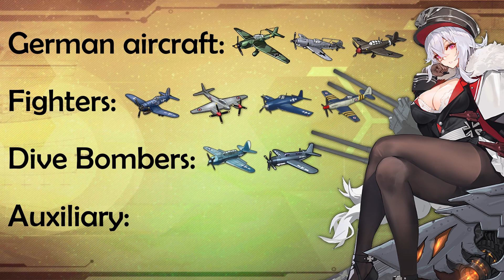German carriers are not a meme - KMS Graf Zeppelin | Azur Lane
5th video, done in one week. I have some inspiration to speedrun the process.